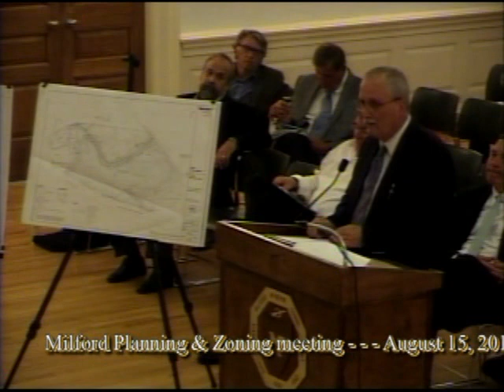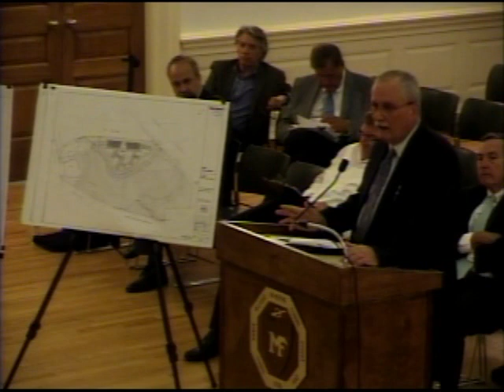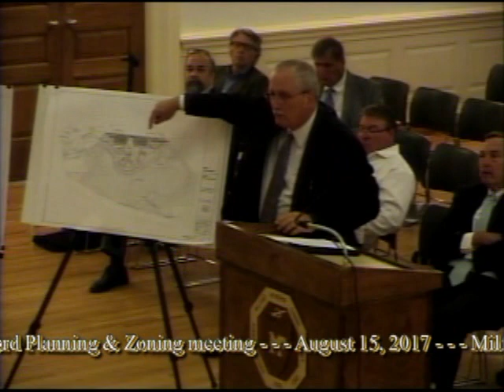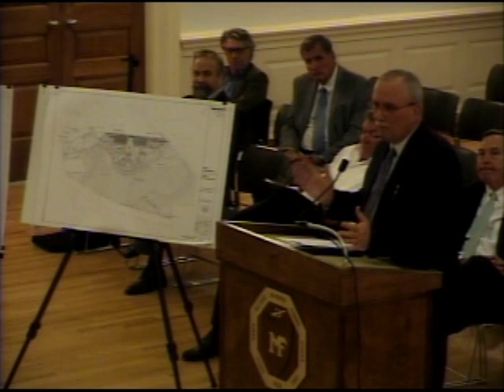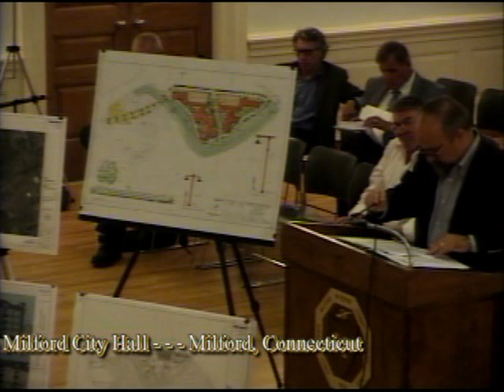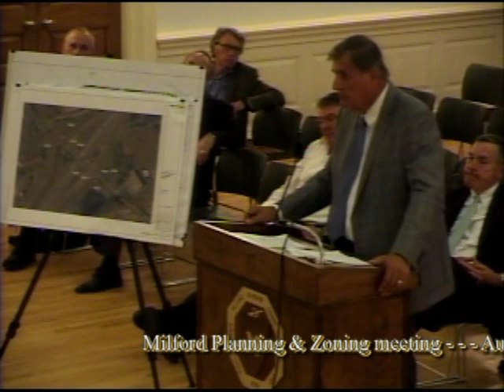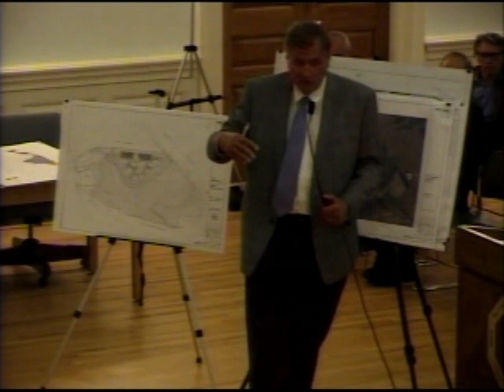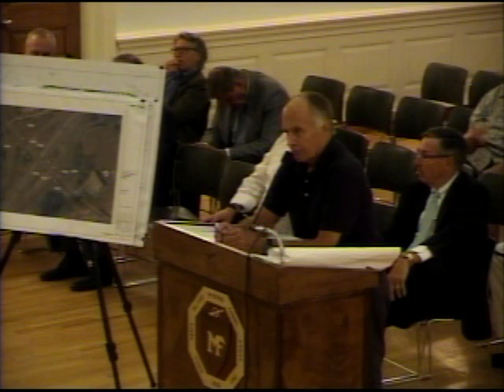Milford Planning and Zoning 8-15-17